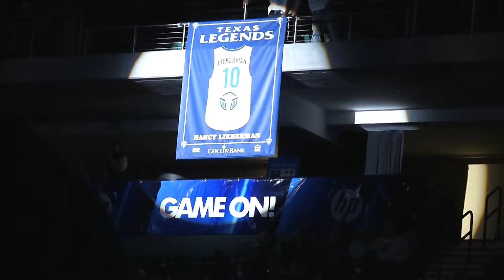highlights_austex_112611.flv.flv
NBA D-League action kicks off in Frisco as the Legends host the Toros.  The visitors from Austin win the game, 101-96.